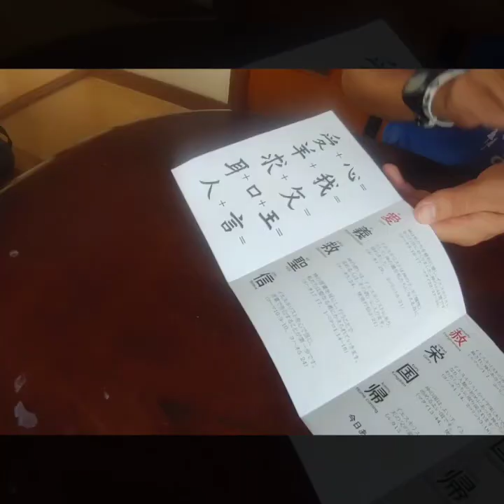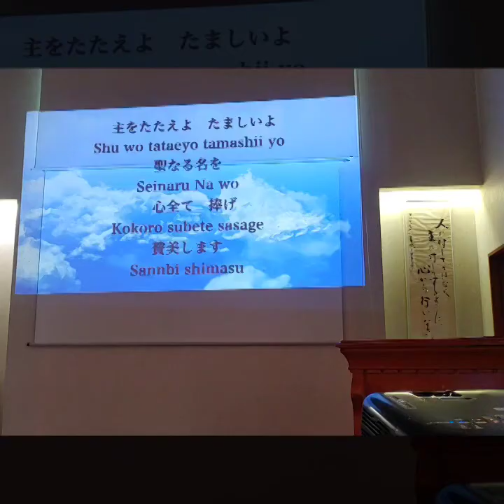September 2021 trip to Gifu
2021年9月
 岐阜の旅